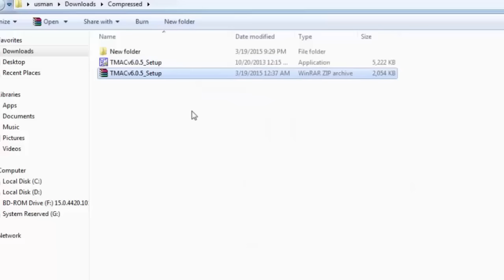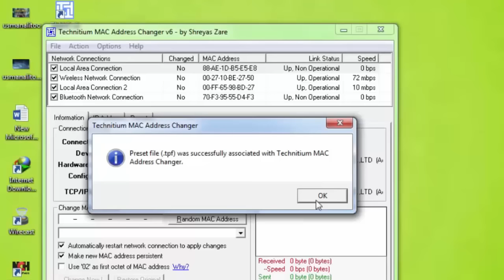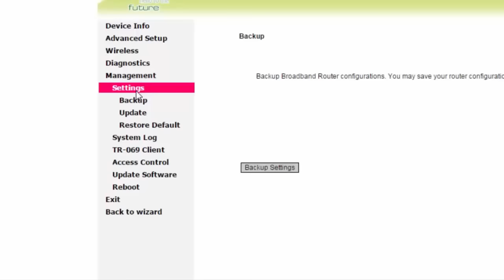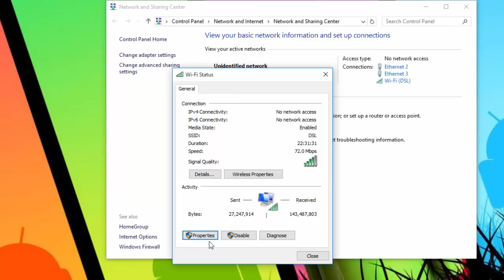Windows 10 - Unidentified Network 'No Internet Access' (Limited Access)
In this video i showed how to fix windows 10 Unidentified Network 'No Internet Access' (Limited Access) network adapter problem WiFi not working connecting on laptop or computer.